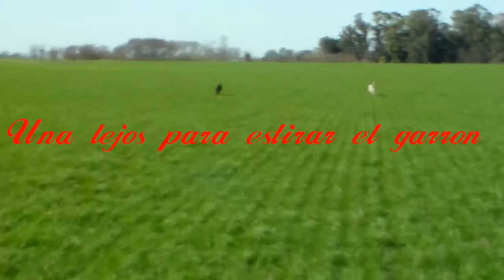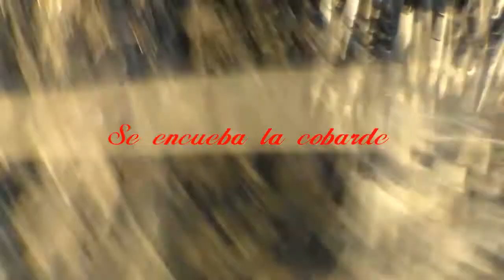Yunta de galgos Maria y pelito de Guillermo Sanchez teodelina Santa fe (galgos y liebres)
Galgos y liebres temporada 2017